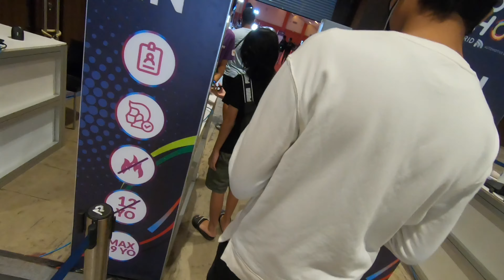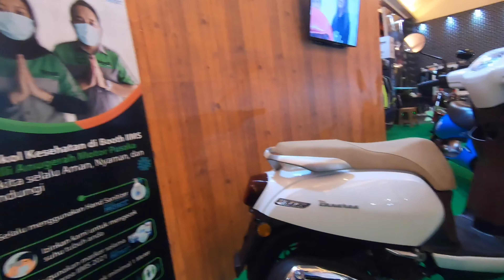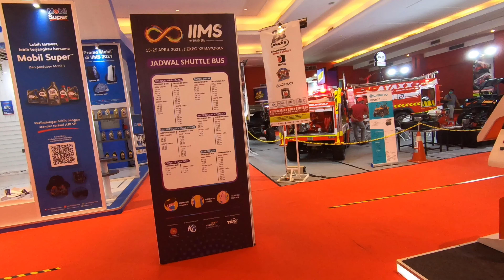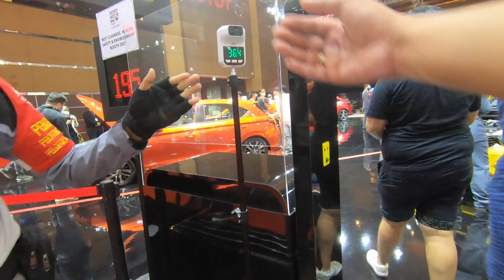IIMS 2021: Ngintip Pameran Hybrid Ditengah Pandemi